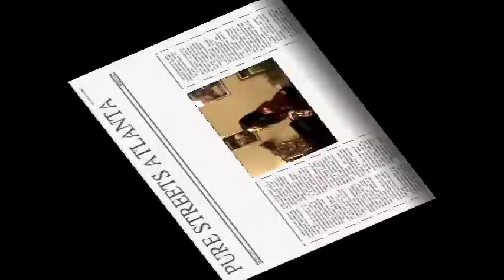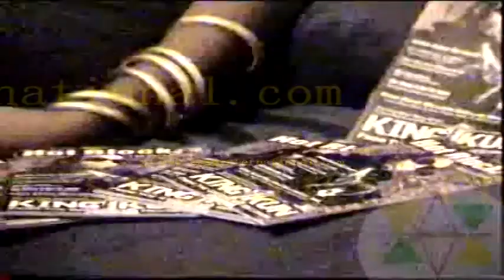Kita Boo "Do It Like This"